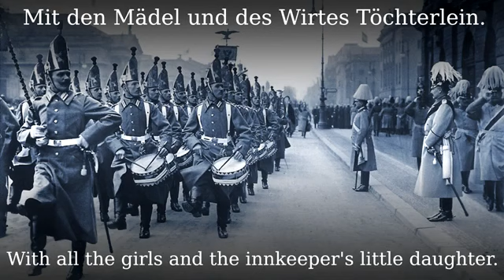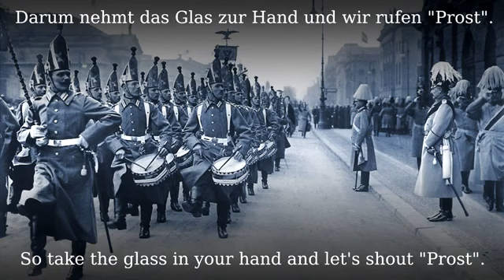Alte Kameraden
Composed by Carl Teike in Ulm 1889

Video created by: Dr. Ludwig

Alte Kameraden auf dem Marsch durch’s Land
Schließen Freundschaft felsenfest und treu.
Ob in Not oder in Gefahr, (Alternativ: Ob im Kampfe oder Pulverdampfe)
Stets zusammen halten sie auf’s neu’.

Zur Attacke geht es Schlag auf Schlag,
Ruhm und Ehr’ soll bringen uns der Sieg,
Los, Kameraden, frisch wird geladen,
Das ist unsere Marschmusik.

Im Manöver zog das ganze Regiment
Ins Quartier zum nächsten Dorf, potzelement,
Und beim Wirte das Geflirte
Mit den Mädels und des Wirtes Töchterlein.
Tralalalala...

Lachen scherzen, lachen scherzen, heute ist ja heut’
Morgen ist das ganze Regiment wer weiß wie weit.
Das, Kameraden, ist des Kriegers bitt’res Los,
Darum nehmt das Glas zur Hand und wir rufen „Prost“.

Alter Wein gibt Jugendkraft (Alternativ: Mut und Kraft);
Denn es schmeckt des Weines Lebenssaft. (Alternativ: Alte Weiber saufen Himbeersaft)
Sind wir alt, das Herz bleibt jung
Und gewaltig die Erinnerung.

Ob in Freude, ob in Not,
Bleiben wir getreu bis in den Tod.
Trinket aus und schenket ein
Und lasst uns alte Kameraden sein.

Schwelgen in Erinnerung.

Jaja, die Mannschaft sie zieht zum Tor hinaus,
alte Kameraden schau'n zum Fenster raus,
lebe Wohl du schöne Stadt,
in der es uns mit Speis und Trank so gut gefallen hat,
die Mannschaft sie zieht zum Tor hinaus,
in der es uns so gut gefallen hat!